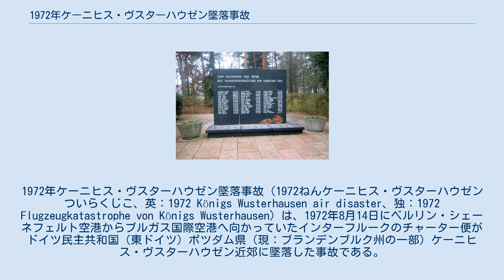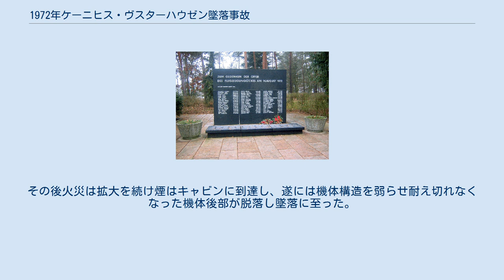1972年ケーニヒス・ヴスターハウゼン墜落事故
1972年ケーニヒス・ヴスターハウゼン墜落事故（1972ねんケーニヒス・ヴスターハウゼンついらくじこ、英：1972 Königs Wusterhausen air disaster、独：1972 Flugzeugkatastrophe von Königs Wusterhausen）は、1972年8月14日にベルリン・シェーネフェルト空港からブルガス国際空港へ向かっていたインターフルークのチャーター便がドイツ民主共和国（東ドイツ）ポツダム県（現：ブランデンブルク州の一部）ケーニヒス・ヴスターハウゼン近郊に墜落した事故である。
乗員8人と乗客148人の156人全員が死亡し、ドイツ国内で発生した航空事故としては最も死亡者数の多い事故である。
 事故機はソビエト連邦イリューシン設計局のIl-62で、機体記号はDM-SEA、クズネツォフ NK-8エンジンを4発搭載していた。
初飛行は1970年4月で、事故時点での飛行時間は3,520時間であった。
 乗員は51歳の機長ハインツ・パフ、35歳の副操縦士ロータル・ワルサー、32歳の航空機関士インゴルフ・シュタイン、38歳の航空士アヒム・フィレニウスであった。
乗員はそれぞれ8,100時間、6,041時間、2,258時間、8,570時間の飛行時間があった。
客室乗務員は4人であった。
 インターフルークのチャーター便は現地時間16時30分にベルリン・シェーネフェルト空港を出発した。
日付は8月14日と夏休み期間ということもあり、乗客は航空機の定員ほぼ一杯の148人であった。
離陸は順調に進み、離陸完了後は進路を南東にとり隣国チェコスロバキア共和国（現：チェコ共和国）上空へ向かっていた。
離陸13分後の16時43分、東ドイツのコトブス県（現：ブランデンブルク州の一部）コトブス上空で乗員は昇降舵の問題を報告し、本来の飛行経路から約10度ほど異なった方向へ進路を変更した。
乗員はシェーネフェルト空港へ引き返すことを要求したが、この時点ではまだ速やかに最寄空港へ着陸しなければならないような重大な問題が発生しているとは考えていなかった。
16時51分、乗員は着陸重量を減らすために燃料投棄を行った。
また、この間に客室乗務員が機体後部のキャビンで煙を視認したことを報告している。
16時59分25秒、既にシェーネフェルト空港は視認できていたが航空機は空港から南に数キロ離れた地点を飛行中で、機体の上下の制御に問題が発生していたことからメーデーを発出した。
この時点で機体後部の耐久力が火災により弱っており、水平尾翼がほぼ機能不全に陥っていたことを乗員は知らなかった可能性が高い。
メーデー発出から数秒後、弱っていた機体後部が脱落し航空機は制御不能に陥り急降下を始めた。
機体前部は降下速度に耐え切れず空中分解し、バラバラとなった破片が東ドイツケーニヒス・ヴスターハウゼンに墜落した。
乗員8人と乗客148人の156人全員が死亡した。
 ヴィルダウ墓地の追悼碑 パイロットの最後の言葉から事故の原因は機体後部で発生した火災であると考えられた。
火災が発生した区画はキャビンから立ち入ることができず、また煙感知器も存在しなかったため乗員は状況の深刻さをすぐに認識することができなかった。
火災の原因は熱風送風管からの漏れで、そこから約300℃ (572°F) の熱風が漏れ出し電気系統の絶縁体とフライ・バイ・ワイヤを損傷させた。
乗員により報告されている昇降舵の異常はこの時ワイヤが損傷したことによるものと考えられる。
離陸後、電気系統の短絡により火花が発生し、約2,000℃ (3,630°F) の温度の火災が機体後方の第四貨物室で発生した。
その後火災は拡大を続け煙はキャビンに到達し、遂には機体構造を弱らせ耐え切れなくなった機体後部が脱落し墜落に至った。
 ケーニヒス・ヴスターハウゼンに近いヴィルダウの墓地には黒い石に犠牲者の名前を刻んだ追悼碑がある。